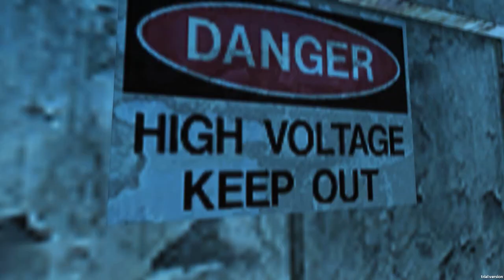Hunted - Things We Play LET'S LOOK!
Mike takes a look at the updated Hunted alpha demo in an attempt to improve his bullet-dodging skills. Instead he just proves that running towards a sniper probably isn't the best strategy for avoiding death.

Check out Hunted on Steam Greenlight and try the demo for yourself

Follow Mike on twitter: @videosaur